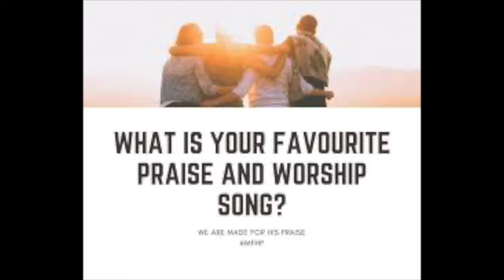Connect Life - Favourite Worship Songs - Day 20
During this time our church family will be sharing their favourite worship songs with and why they have chosen them.  Here is Mo's choice "Everlasting Arms" by Lou Fellingham
Due to copyright we can't include the song in the post but here is the link to the song: